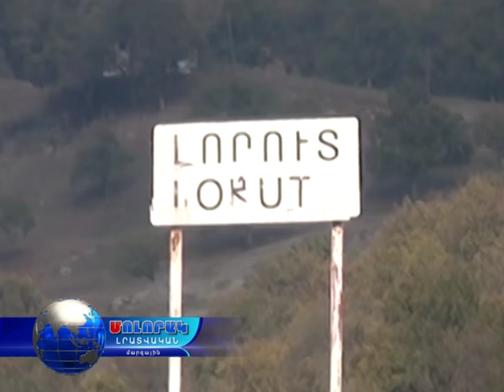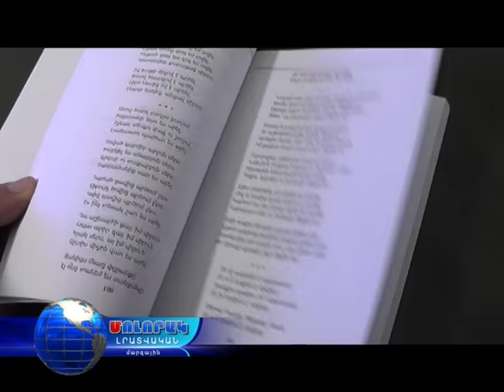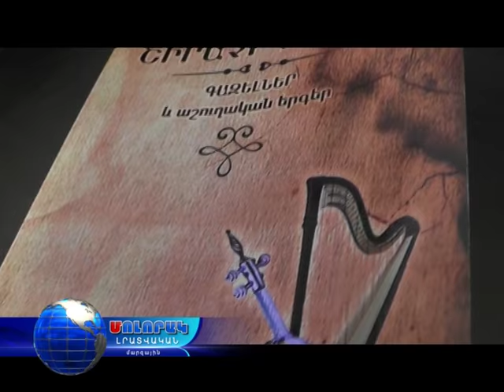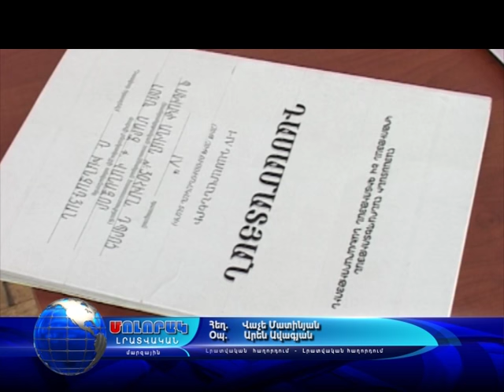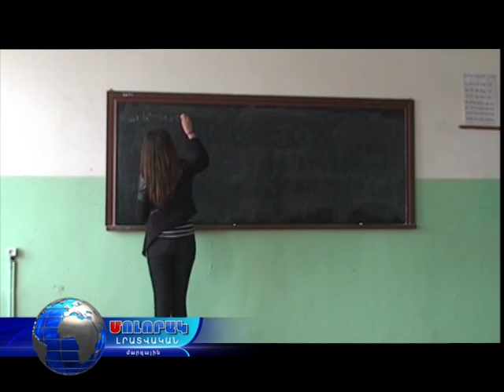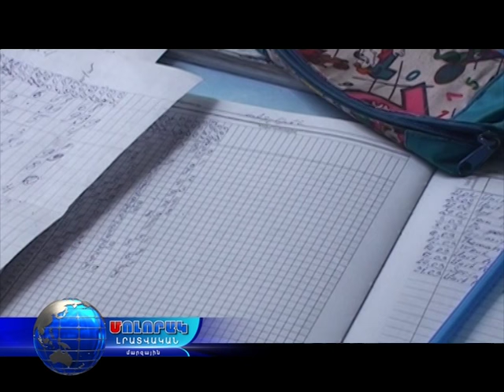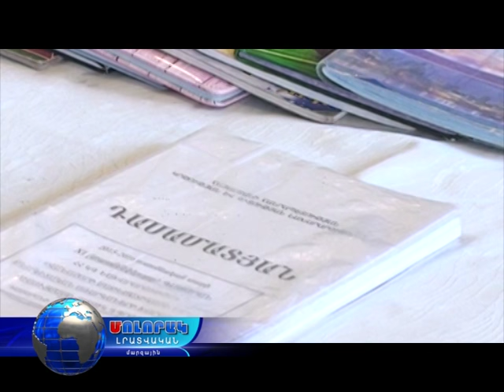Մոլորակ լրատվական գլխավոր թողարկում 28.11.16